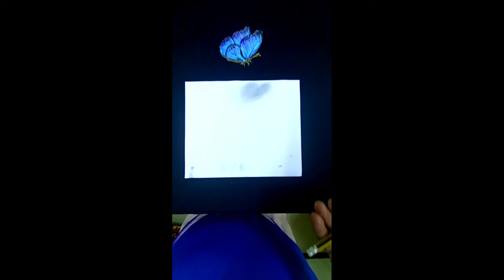how to draw | butterfly 3d effect drawing |Ayoobkurumbathur.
ആദ്യമായി വീഡിയോ കാണുന്നവർ സബ്സ്ക്രൈബ് ചെയ്യുക. ലൈക്‌ അടിക്കുക.